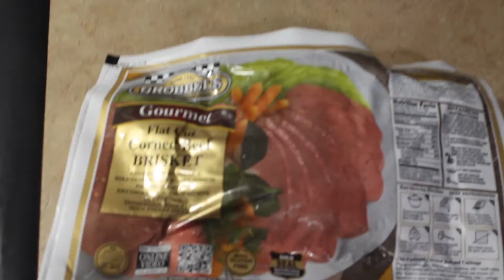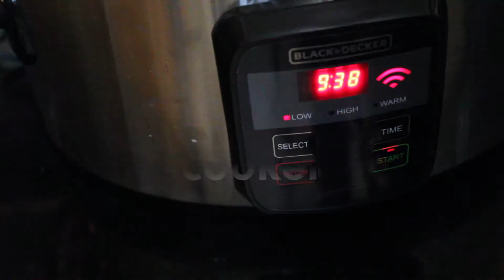Dinner 2 ways Reuben Sandwich & Corned beef with steamed vegetables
Tonight i made Dinner 2 ways: Reuben Sandwich & Corned beef & vegetables